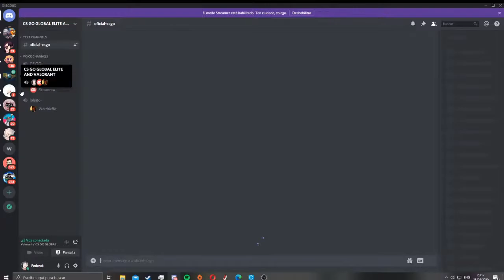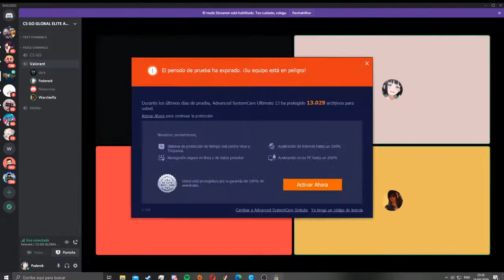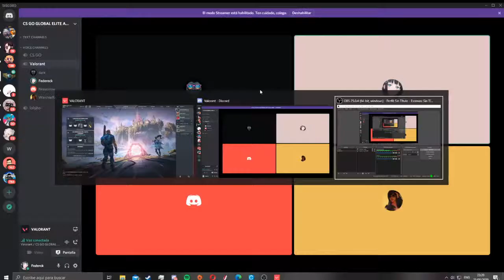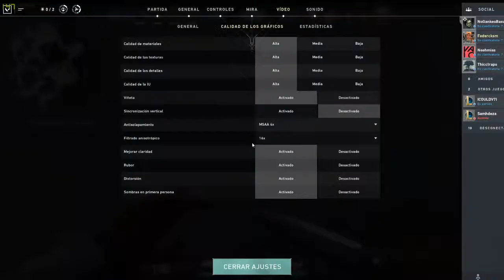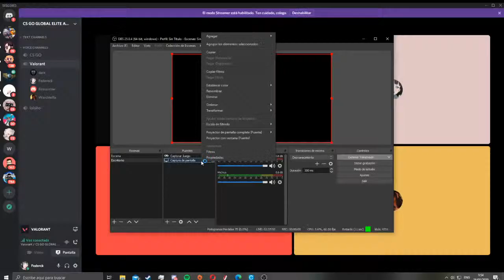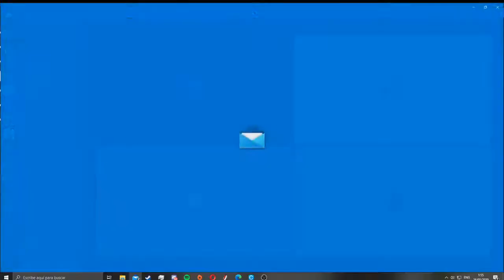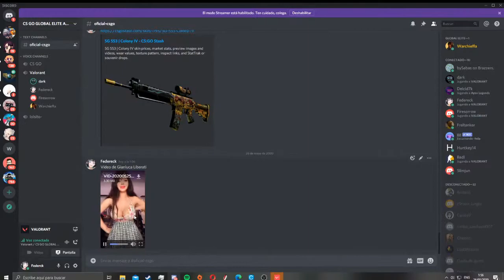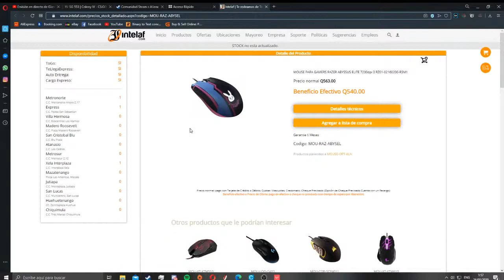Emisión en directo de Gianluca Liberati